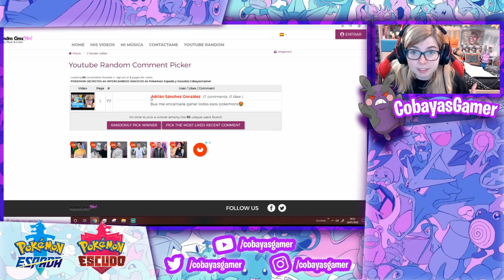POKEMON SECRETOS en INTERCAMBIO MÁGICO en Pokemon Espada y Escudo #2| CobayasGamer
Hoy os traigo un vídeo de una nueva serie que se llama Pokemon MÁGICO y se trata de realizar 10 intercambios mágicos y se los llevará alguien que sea sub del canal

Si eres estudiante hazte Prime Student al 50%

✉️ CONTACTO ✉️